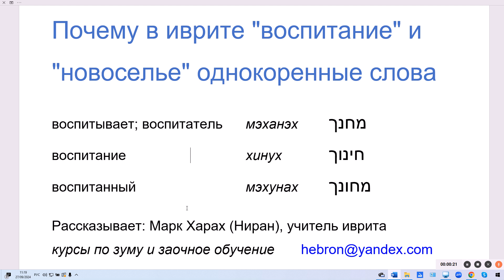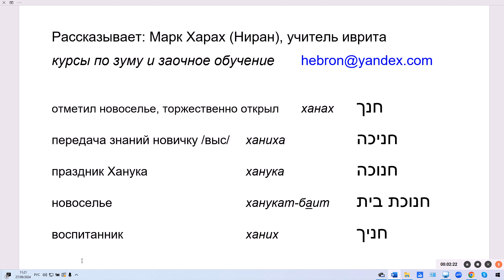1853. Почему в иврите "воспитание" и "новоселье" однокоренные слова. Корень ХНХ